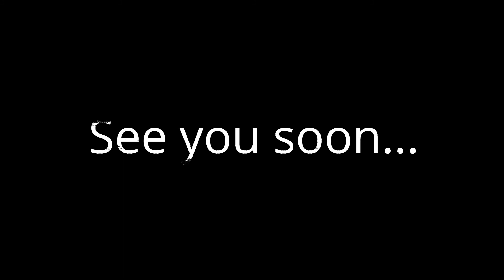My first online seafood delivery experience | DIY | Waste art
Hi, Cuties and Beauties!

In this video, I have shared my first online seafood order experience and simple art for decorating your wall.

Happy Watching...

Stay Blessed!!